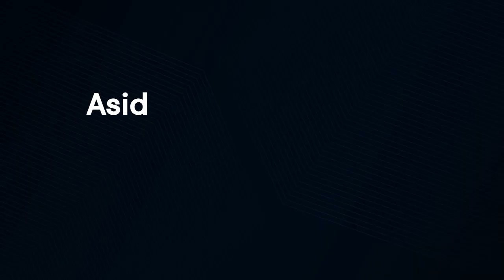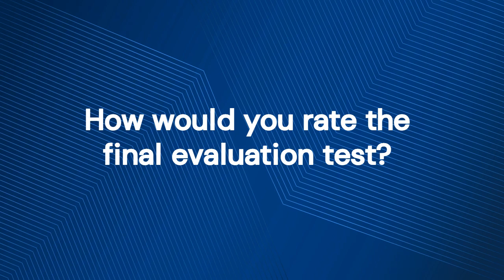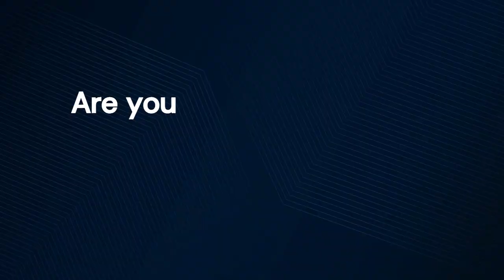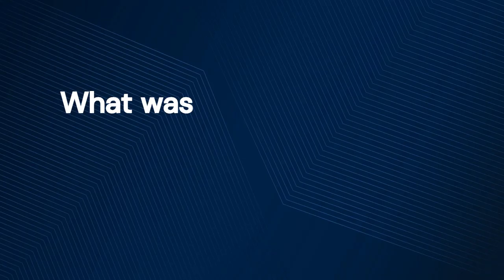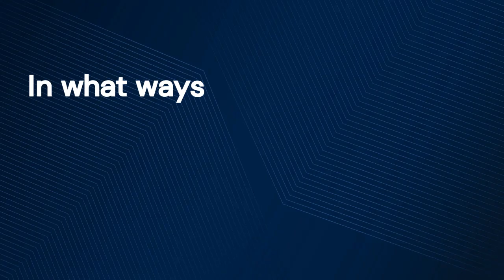Success Story: Polytechnic Engineer got a Full-Time Job Offer through PGP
Meet Manish, a CSE 2023 pass out. He had been struggling to get opportunities while applying to a lot of companies but everything changed after he joined our Placement Guarantee Course Program. He has completed the course and with the help of Cuvette's placement team, he was able to secure a job offer.

Listen to his insights about the course, his experience with the placement team, and his overall experience.

👉 Join our Placement Guarantee course programs where you learn from our experienced instructors & get a Guaranteed Job